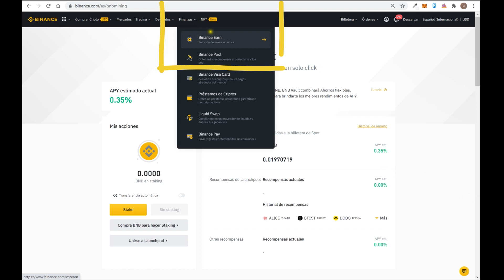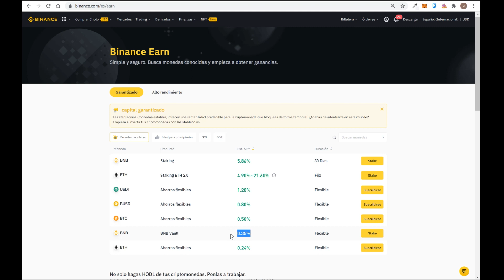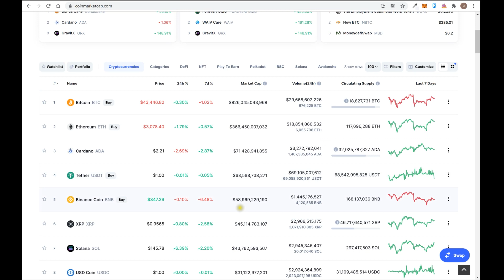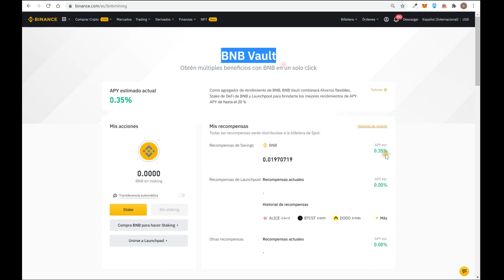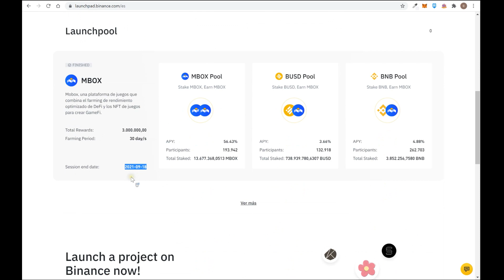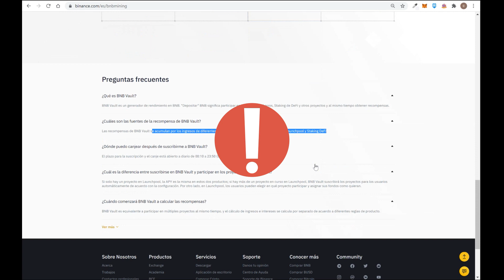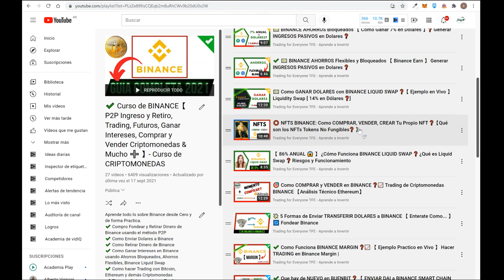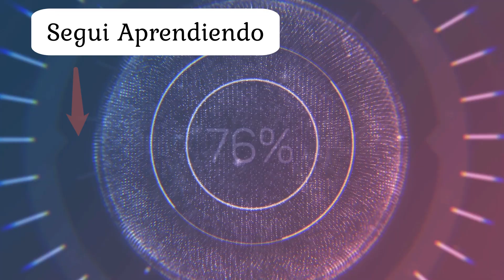✔️ Qué es BNB VAULT ❓ Cómo Funciona el BNB Vault ❓【 ¿Cómo hacer STAKING con BNB❓ 】💵 Ingresos Pasivos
En este video explicamos los puntos principales de Binance BNB Vault:
- Rendimientos
- Tasas de Interes APY
- Preguntas Frecuentes
- Binance Launchpool y Launchpad
- Rendimientos Adicionales
- Ingresos Pasivos con BNB token